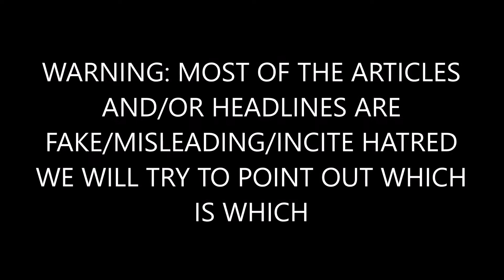Jerry Jones Plotting Coup Against Roger Goodell Amid NFL Controversy?!